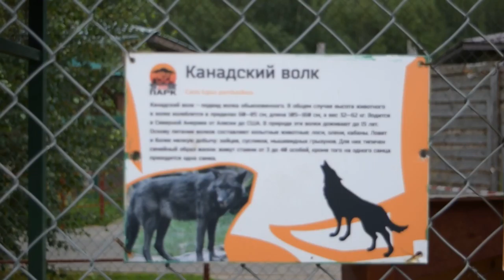Канадский волк в Экзотик парке ч2 Калуж шоссе 47 км